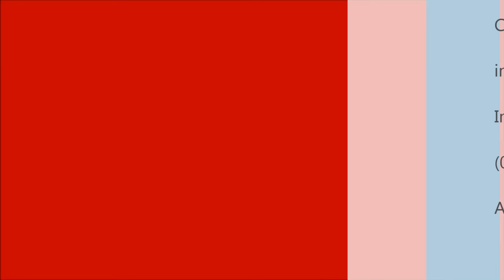[Instituto Paulo Freire UEP N° 165] Comunicación Social